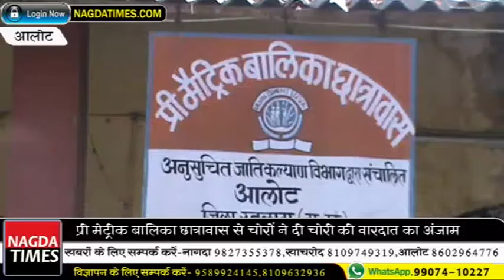चोरों ने बनाया छात्रावास को अपना निशाना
चोरों ने बनाया छात्रावास को अपना निशाना,चोरी की वारदात को दिया अंजाम